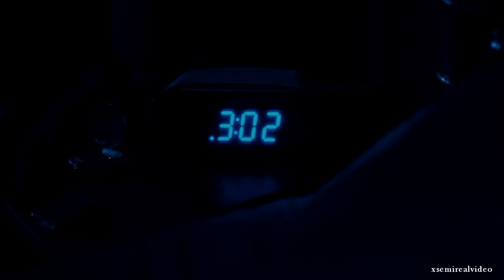The Haunting Theodora Hushh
Hi everyone,
Back to The Haunting but this time with Theodora, a character who particularly touched me. I hope you'll like it. There are some scenes that may surprise you so if you are sensitive, avoid watching! Kisses to all and have a good viewing!
• Show : The Haunting of Hill House
• Song: AViVA, Hushh
• Characters: Theodora
• Coloring : by lightningxdisaster
• Program: Sony Vegas pro 13